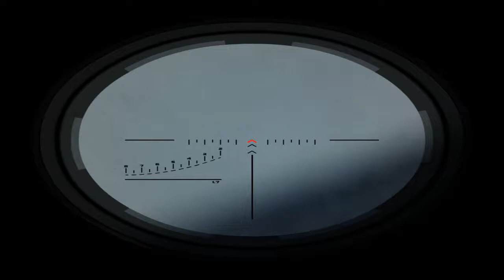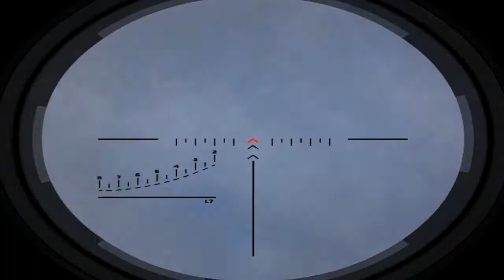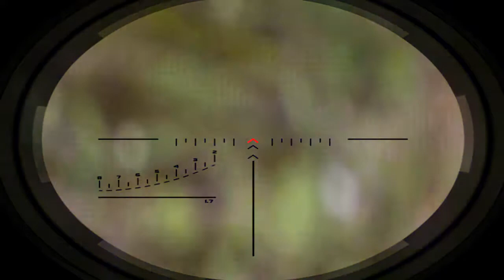WE Sa80a2 scope cam Combat airsoft Portadown